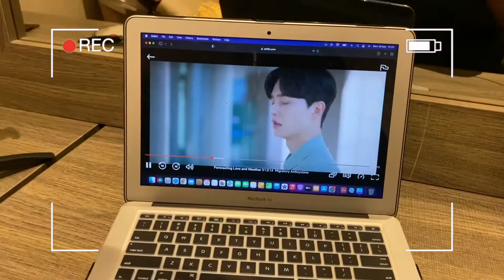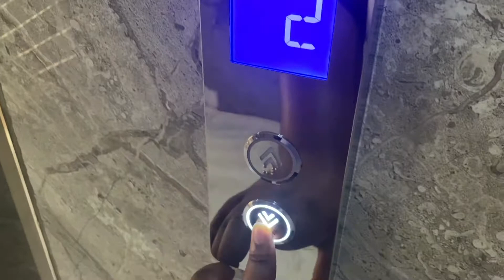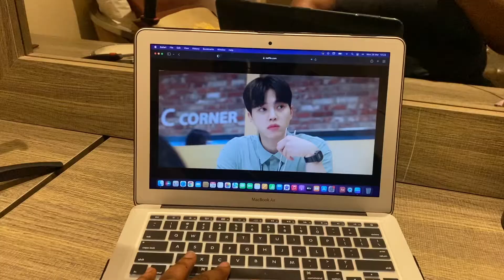Vlog: staycation, meet my sis, Huge Announcement, night outs, making tough decision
Hey lovely,
Living in Anambra diaries is all about my daily life in ANAMBRA . So grab your popcorn, drink and enjoy. I love you all😘😘

BIBLE.
““God bless the king who comes in the name of the Lord! Peace in heaven and glory to God!””
‭‭Luke‬ ‭19:38‬ ‭GNTD‬‬

SOME VIDEOS YOU WILL LOVE ;

INTAGRAM; @Msblexyn
SNAPCHAT; @Mssblexyn
TWITTER; @Msblexyn

my life in Anambra State.